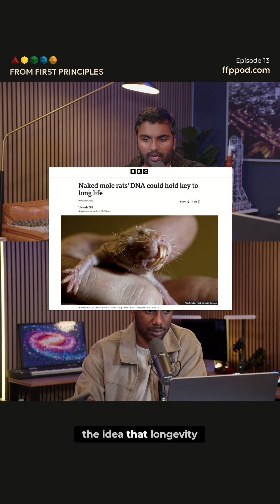Naked Mole Rat Secrets: Unlock Longevity with This Animal's DNA!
The quest for longer life: is aging pre-programmed or due to cumulative damage? One theory suggests aging is genetic, the other blames environmental factors and repair failure.